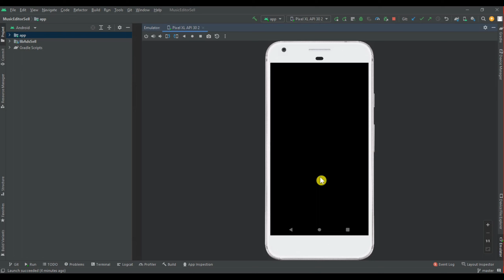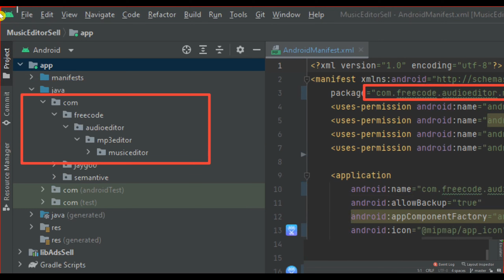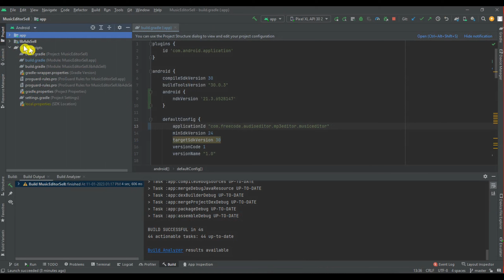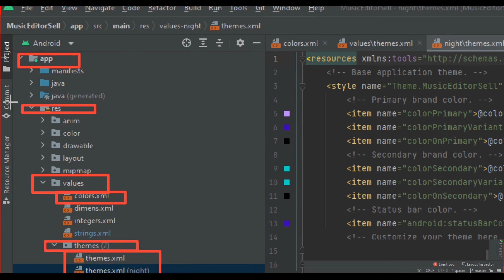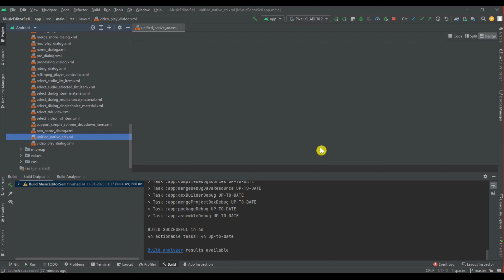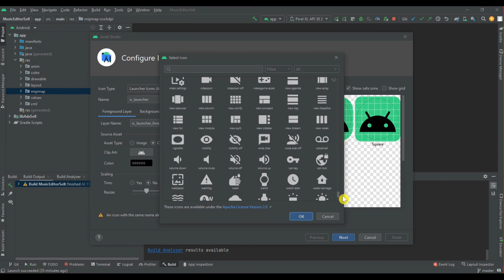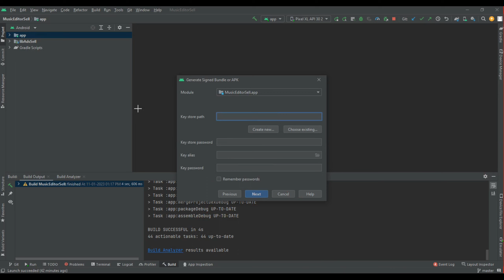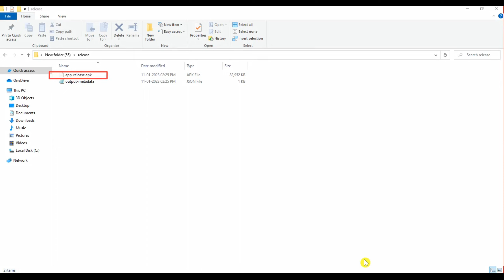How to Create Music Player Editor App Android Studio | Earn Daily Money Music Player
Hello friends, today I am going to give you the source code of the Music Player Editor absolutely free, so to watch the video complete, you will get the source code in the description, which will be password protected, then you will be shown the password inside the video to watch the video complete. If the password will be shown for a second, then do not skip watching the video complete.

Query Solve
How to Make ALL IN ONE Photo Video Maker App with Music in android studio
Make Music Player App in Android Studio || Sangeet Music Player App Source code download
How to make Music Player app in Android Studio with source code
How to make music Player app in Android studio
How to create video app in android birthday photo video maker app
How to make video editor in android studio
How to make photo editing app in android studio
How to make video editing app in android studio
How to create Music player with pure HTML CSS JS
How to create music player app in sketchware
Android studio application source code download zip
Android studio project source code download
Android studio simple calculator source code download
Android studio music player source code download
How to create music player app android studio
How to make music app in android studio
Create music player app in android studio
music app source code
how to edit android app source code
how to create music using software
javascript music player 2023
music player app in android studio
android studio tutorial
add music in android studio
android studio tutorial music player
music player app android
android music player app
android studio
music player app
add sounds in android studio
android studio music app
How to nake music Player app
javascript project
javascript
javascript music player

Amazon Home
My New Mic
My Phone
Boya BYM1
Tripod for DSLR

Note: All pictures or pictures shown in the video for respected owners and not me.
I'm not the owner of any pictures show in the video.